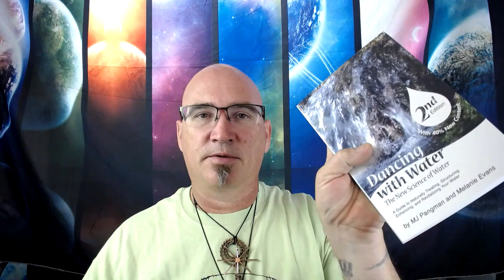Water Rings Webinar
This will be an informative webinar on Water and Tensor Fields, and more specifically, how the various frequencies and fields of each Twistedsage Studios Water Rings interacts with water, from the energetic, consciousness, and physical aspects of Water.

A webinar with time for Questions and Answers!